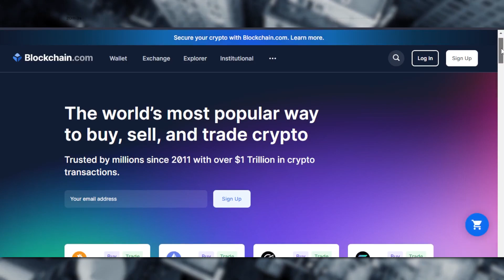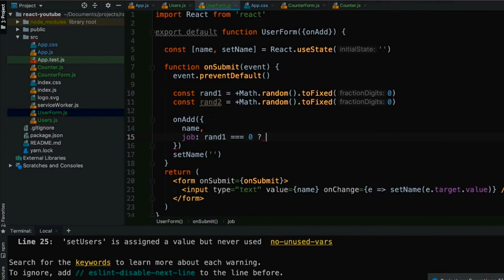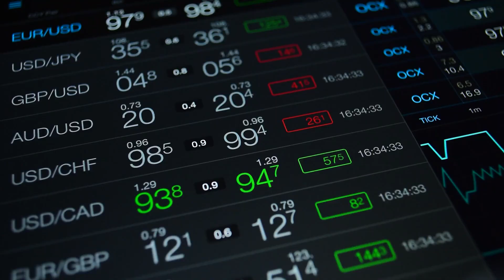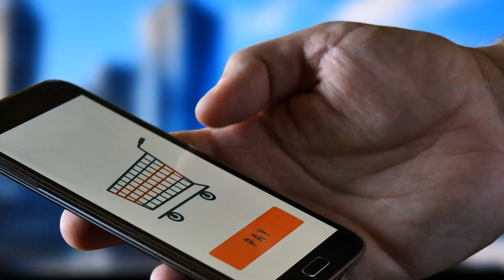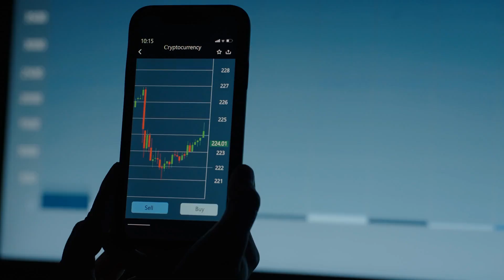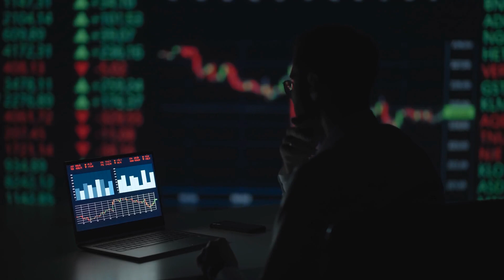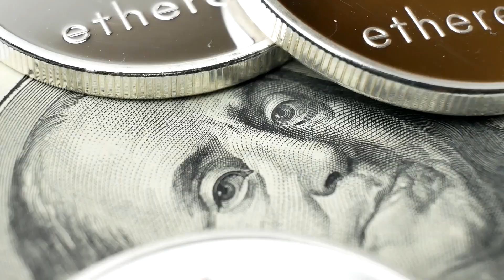Blockchain 101: What is Ethereum and Smart Contracts in Tagalog Easy explanation